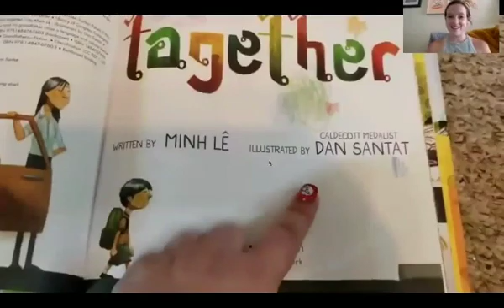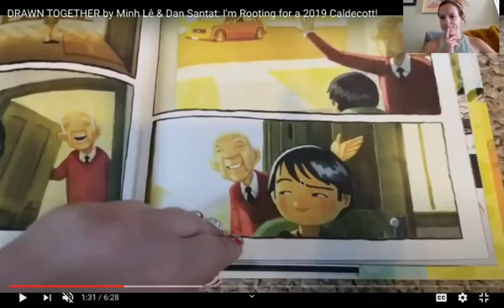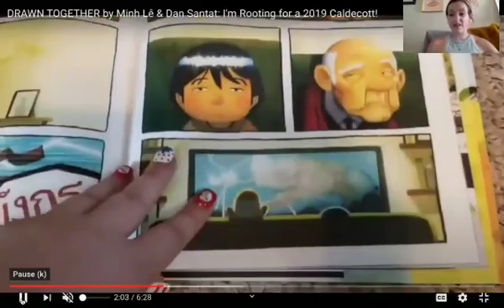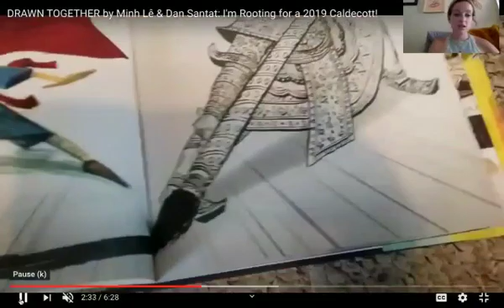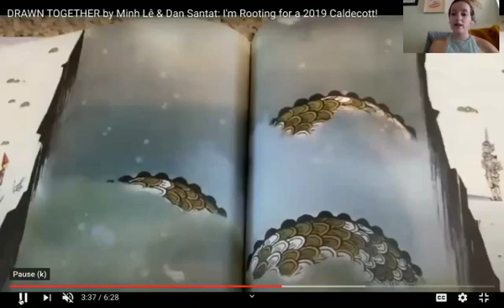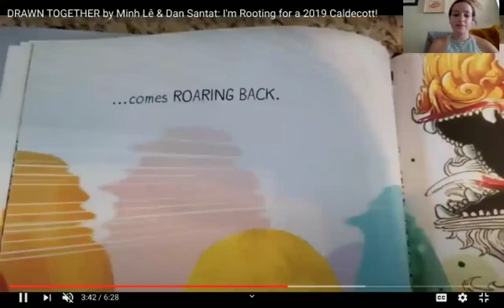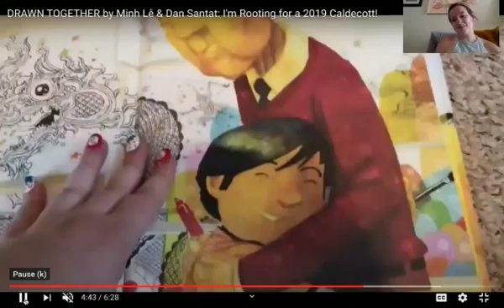Story Time - Drawn Together